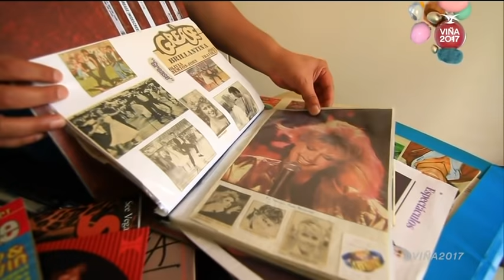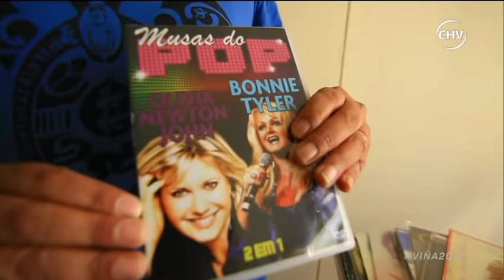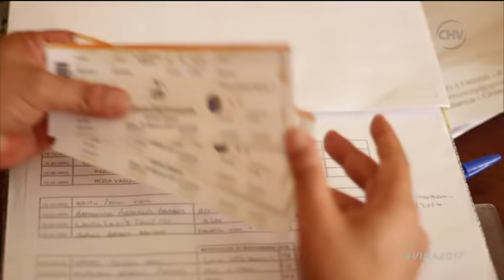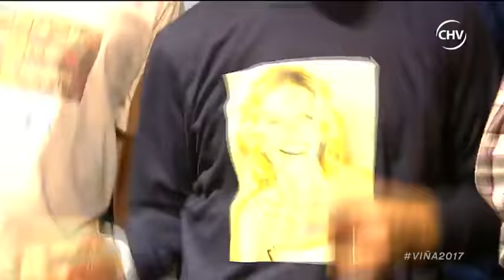Olivia Newton John - Festival de Viña del Mar 2017